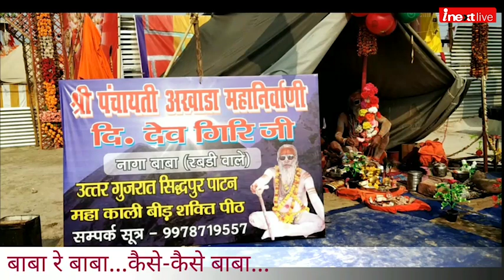Meet some Amazing BaBa (Saint) at Kumbh 2019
कुंभ 2019 में एक से बढ़कर एक अजीबोगरीब बाबाओं का मेला लगा हुआ है। कोई बाबा सालों से एक पैर पर खड़े होकर हठयोग कर रहे हैं, तो कोई बहुत ही विचित्र वाहन में सफर करते नजर आ रहे हैं। यहां एक बाबा ऐसे भी मिले, जिन्‍होंने 2019 चुनाव को लेकर एक जबरदस्‍त भविष्‍यवाणी भी कर डाली।